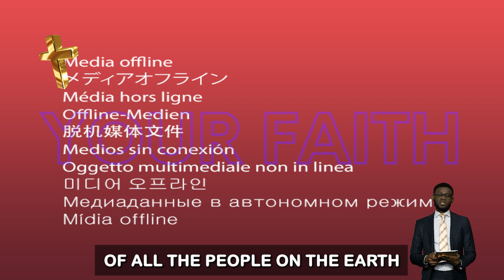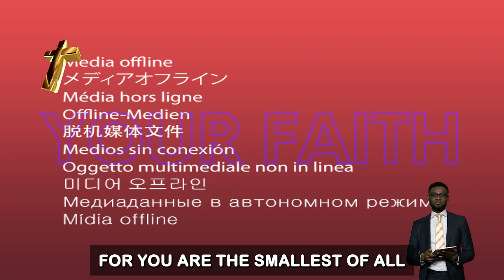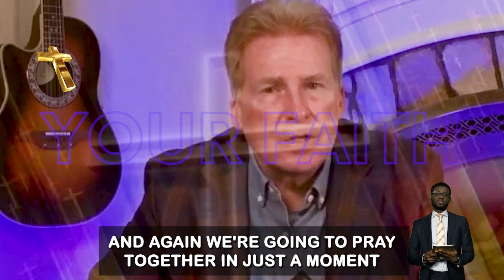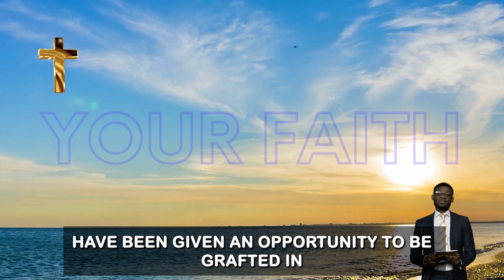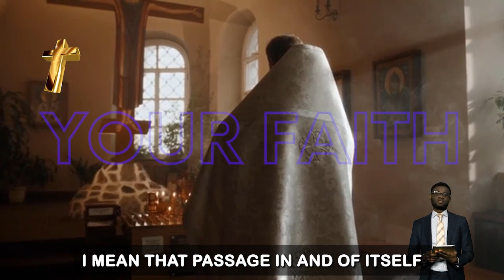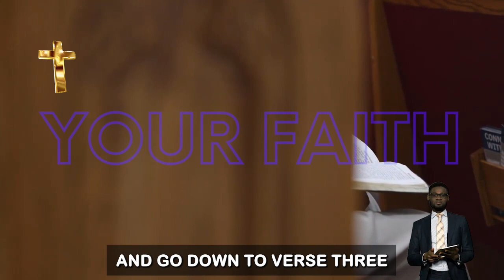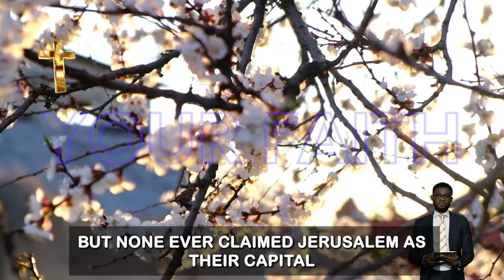What Does The Bible Say About The Future of Israel? - Tiff Shuttlesworth